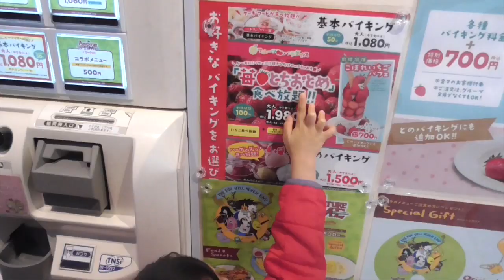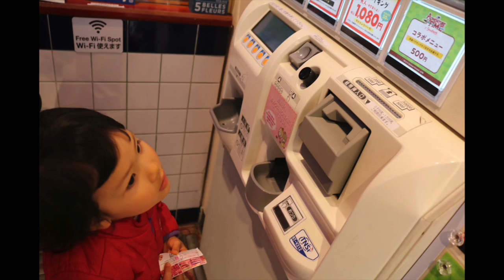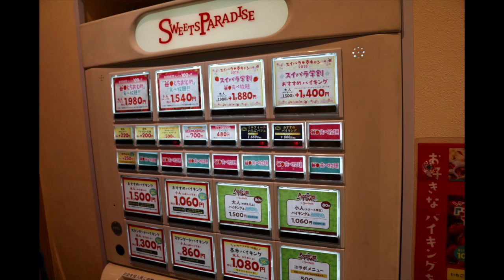子連れ【スイーツパラダイス】プラス480円で苺とちおとめ食べ放題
スイーツパラダイスさんの食べ放題に行きました。
■プラス480円で苺とちおとめ食べ放題
期間：2019年2月21日(木)～5月16日(木)まで
内容：苺とちおとめ食べ放題
価格：大人/1,980円(税込)小人/1,540円(税込)※制限時間100分
（おすすめバイキング＋ドリンクバー＋ハーゲンダッツ・イルジェラート＋苺とちおとめ食べ放題込み）
おすすめバイキング料金にプラス480円(税込)で、苺とちおとめ食べ放題が付けられます。
対象日：全日・全時間帯
対象店舗：全店(秋田オーパ店は除く)
※1グループ全員のご注文に限ります
※仕入れ状況により、予告なくその日の販売を中止させていただく場合がございます
いちご食べ放題限定の特別メニューも登場
■いちご大福
大福といちごの鉄板の組み合わせ。和の味をお楽しみいただきたい方にお勧めです。
■いちごのフレーバーウォーター
せっかくのいちごの食べ放題、飲み物もいちごで”いちご尽くし”をお楽しみください。
■いちごのタピオカジュレ
女性に人気のタピオカといちごのジュレの食感をお楽しみください。
■ハーゲンダッツストロベリー
人気のハーゲンダッツからストロベリーがいちご食べ放題プランに登場。
スイパラのケーキにトッピングして、いちごたっぷりのケーキとしてもお楽しみいただけます。
 （スイーツパラダイスさんのH.Pより転載）

（あゆみチャンネル）
アクティブママと小さな年子姉弟がドタバタしながらも楽しく色々なことにチャレンジ
旅作家で二児のシングルマザーの歩りえこが、子供たちと共に安全に遊べるスポットに実際出かけたり、遊んだりしながら日々成長していく姿を発信していきます。また、旅作家として単身の旅レポートも同時に発信。親子3人が繰り広げる珍道中にぜひご期待ください。